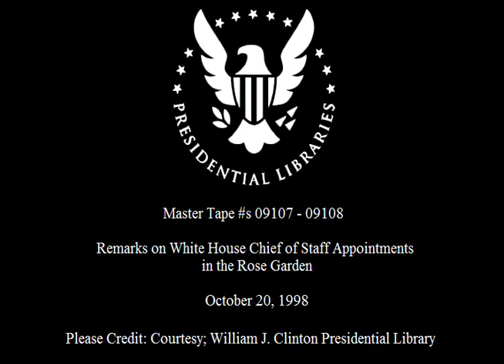President Clinton's Announcement of White House Staff Changes in 1998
This is video footage of President Clinton speaking at an announcement on White House staff changes.  The announcement was of John Podesta replacing Erskine Bowles as White House Chief of Staff.  This footage is official public record produced by the White House Television (WHTV) crew, provided by the Clinton Presidential Library.

Location: Rose Garden, White House, Washington, DC

Use Restrictions(s): unrestricted

Camera: White House Television (WHTV) / Main/Cut